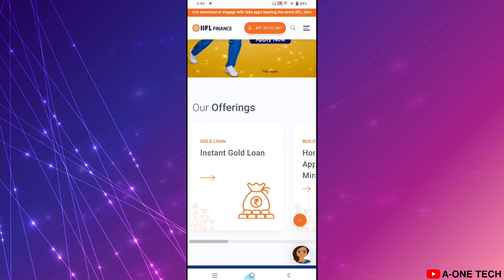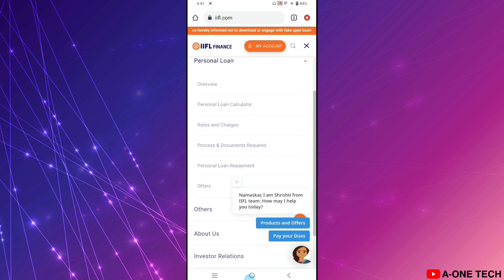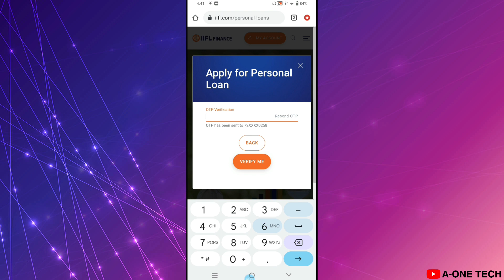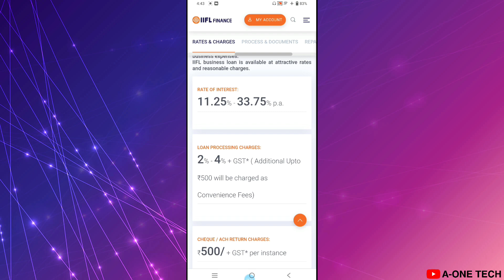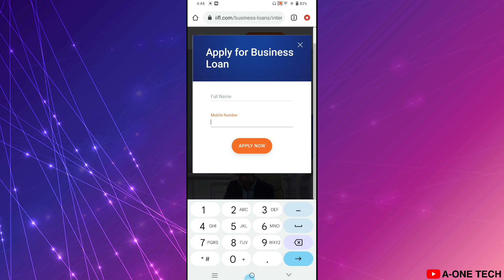Instant Loan Online Apply 2022 | Personal Loan Online | Low Cibil Loan 2022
About this video : - Instant Loan Apps 2022 | Personal Loan Online | Instant Personal Loan | Low Cibil Loan Apps | Loan 🏦

My Gears :-
KOTAK TRIPOD
DIGITEK HAND TRIPOD

online loan,
instant loan,
personal loan eligibility,
best personal loan in india,
urgent loan 10,000 online,
without documents
instant cash loan in 5 minutes,
instant personal loan,
i need 5,000 rupees loan urgently,
hdfe personal loan,
instant small loan app,
top ten instant loan apps in,
list of instant loan app,
50,000 loan on aadhar card,
Instant cash loan in 1 hour without documents,
Online instant loan 50,000,
i need 20,000 rupees loan urgentily,
how can i get a 50,000 loan in one day,
Need personal loan with bad CIBIL score,
Personal loan for CIBIL score of 550
Mobile loan without CIBIL score,
Personal loan without CIBIL and income proof,
300 credit score loans,
Personal loan for CIBIL score of 600,